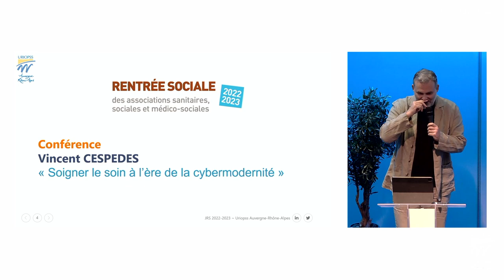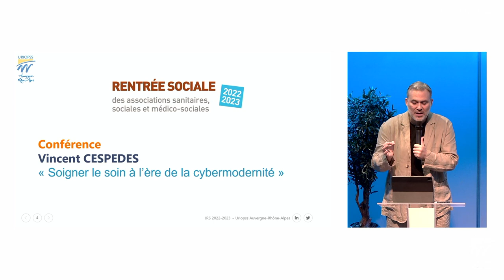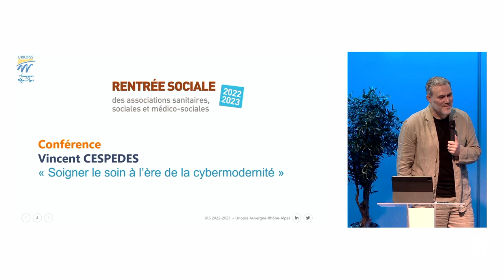JRS 2022 Uriopss ARA ~ « Soigner le soin à l’ère de la cybermodernité » par Vincent Cespedes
« Soigner le soin à l’ère de la cybermodernité » Conférence-débat, par Vincent Cespedes à la Journée de Rentrée Sociale de l'Uriopss Auvergne-Rhône-Alpes.

Vincent Cespedes est un philosophe, essayiste et compositeur français. Directeur de la collection « Philosopher » aux Éditions Larousse, il est l’auteur de plusieurs essais sur des enjeux contemporains.

Entre l’intime et le politique, sa pensée s’organise autour de trois axes : la création de sens, la quête de l’efficience interpersonnelle et la critique sociale.

Vincent Cespedes nous apportera un éclairage philosophique sur la crise du sens dans les métiers du soin et du prendre soin et de l’encadrement.

Il s’attachera à mettre en perspective la notion d’utilité sociale, le travail dans son rôle émancipateur et la cohérence éthique de l’action nous permettant in fine d’esquisser des pistes pour réenchanter nos métiers.